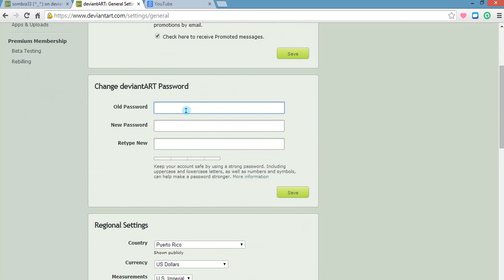¿como cambiar la contraseña de deviantart? 2016 | Mimi Destino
Cualquier duda no duden en preguntar ^_^
❥❥❥ Abre aqui porfavor ❥❥❥❥